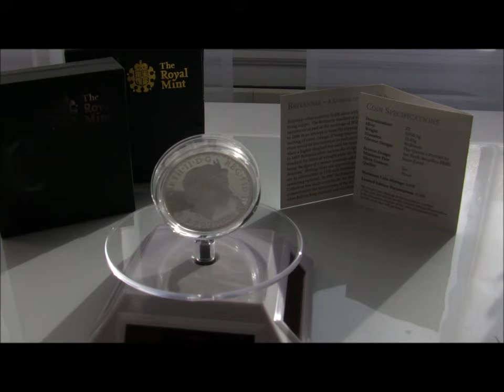BRITANNIA [Silver Coins Show]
Different shot of 2010 Britannia that I didn't use in my main video.